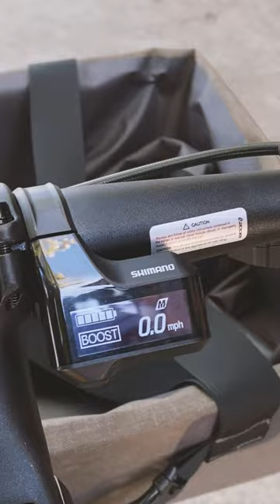It’s always a beautiful day when you are on your FastRack ☀️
Is there a better feeling than to be riding your family downtown on a sunny day? Jump onto your new FastRack - the adventure starts now. Powered with a strong @RideShimano STEPS E7000 motor, our new compact cargo bike can transform on-the-fly thanks to its patented Dual Rack System.